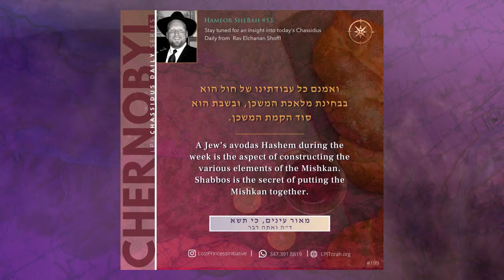HaMeor SheBah #53: Rav Elchanan Shoff - Building a Mishkan for Hashem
LPI's HaMeor SheBah video series features leading mashpi'im speaking about teachings from the tzaddikim presented in our Chassidus Daily quote project.

ABOUT CHASSIDUS DAILY: This LPI program features a daily quote from the seforim hakedoshim and twice-weekly videos from leading mashpi'im expounding on the teachings. We are focusing on one sefer at a time, presenting quotes that encapsulate foundational concepts in Chassidus and penimiyus haTorah. Although many of these works are arranged in accordance with the parsha, the teachings are universal and unrelated to the parsha in which they are found - relevant all year round.

Our first series focused on the teachings of Rav Levi Yitzhok of Berditchov in sefer Kedushas Levi. We are now journeying through sefer Meor Einayim one of the most foundational works of Chassidus, the collected teachings of Rebbe Menachem Nochum of Chernobyl z"ya .

We hope you enjoyed this clip! Let's bring the geulah together!

In the year 1806, Rebbe Nachman of Breslov began his most famous tale with the words, "Along a journey, I told a story." This legendary tale, "The Lost Princess," tells of the long, tumultuous, and ultimately glorious journey of a viceroy who has devoted his life to locating a princess abducted from her father's palace and returning her home.

The princess represents the soulfulness, faith, passion, inwardness, joy, and wonder of youth that have become lost over time in the murkiness of the modern experience. The viceroy represents you and me, wandering souls on a mission to reclaim the passion of youth. We have set our eyes on a life that is filled with wonder, illumination, and excitement. We long for an avodas Hashem that is bursting with a tangible feeling of closeness with our Creator. Indeed, we are all searching for the princess, the soul of life, each in our own way.

Founded upon twenty-five core principles upon extracted from from “The Story of Our Lives”, R’ Yaakov Klein’s upcoming book on the “The Lost Princess”,  the Lost Princess Initiative provides a compass for this essential search, using the life-changing teachings of our greatest tzaddikim to guide us toward our goal.

Our Vision
At the Lost Princess Initiative, we believe that engagement with the inner light of Torah will transform the consciousness of our generation and solve many of today's difficulties, symptoms of having lost touch with the princess of deep, soulful, and inspired living. We envision a positive yiddishkeit experience filled with the consciousness of Hashem's love and centered around fortifying our essential relationship with Him through the Torah and its diverse array of contact points with the Divine. Our mission is to spread a message of depth, soulfulness, God-consciousness, hope, and unity to Jews across the globe via premium in-print publications, engaging social media content and campaigns, and inspirational live events.